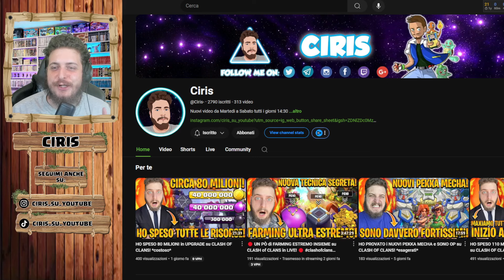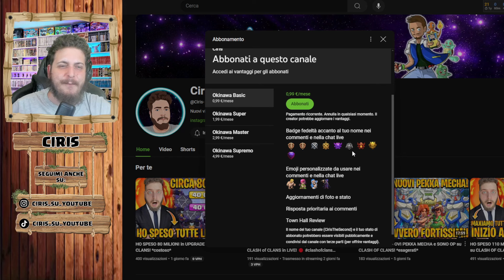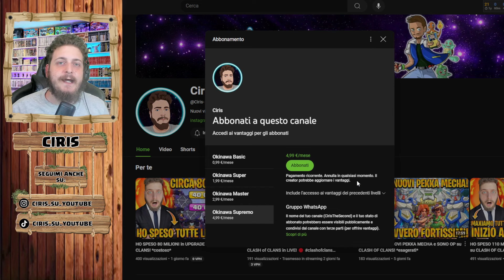HO SPESO 100 MILIONI per MAXARE le DIFESE su CLASH OF CLANS! *costoso*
🟢Se Vuoi Farmi Un Regalo: